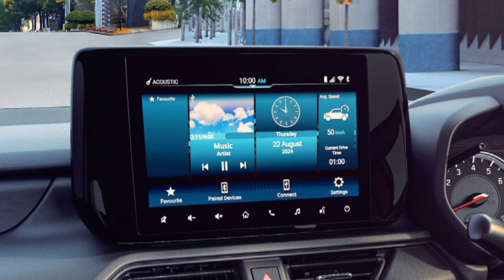😱 इसे जान कर आपका मूड बदल जाएगा,मारूति की इस गाड़ी का मुकाबला नहीं